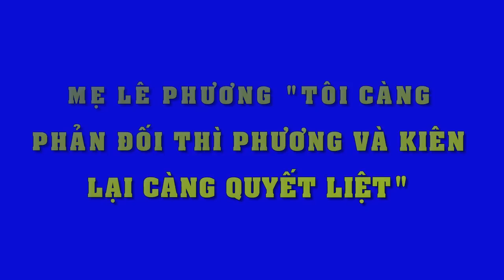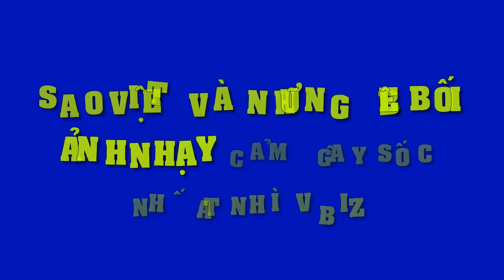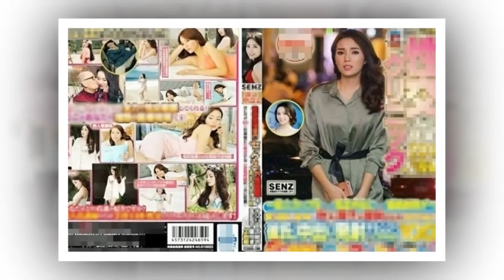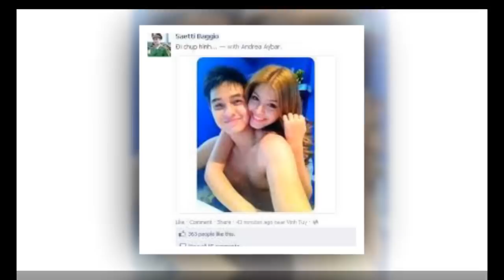Đây là phản ứng không ngờ của mẹ Lê Phương lần đầu biết Trung Kiên tình trẻ kém 7 tuổi yêu con mình